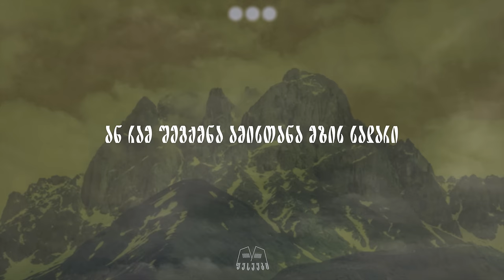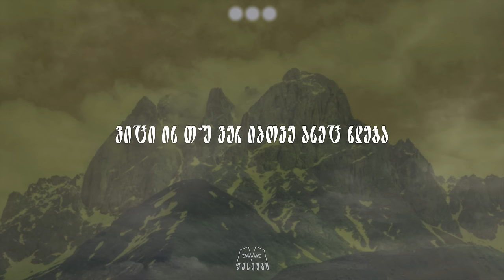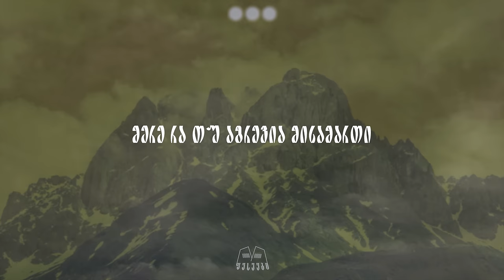თამთა ბეგიაშვილი - დარჩი ჩემთან (Prod. Z Studio)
ტექსტი: - რეზი ქინქლაძე
მუსიკა: - თამთა არაბული
ვოკალი: - თამთა ბეგიაშვილი
ფანდური: - ანდრია მშვიდობაძე

ჩაიწერა - ზაზა გოჩიტაშვილთან Z studio-ში

აუდიო-ვიდეო მასალა წარმოადგენს პროექტ ფესვების საკუთრებას და სასტიკად აკრძალულია თუნდაც მცირე მონაკვეთის თქვენს იუთუბ არხზე ატვირთვა.. ფეისბუქ გვერდებისთვის ნებადართულია როგორც აუდიო ისე ვიდეო მასალის გამოყენება მხოლოდ ოფიციალური ლინკის მითითების შემთხვევაში.
მადლობა ყველას გვერდში დგომისთვის...